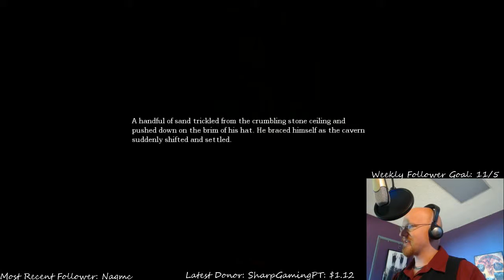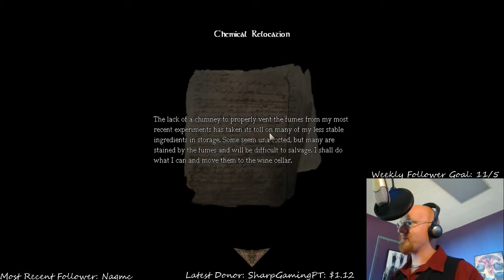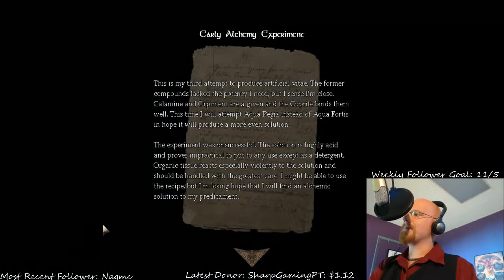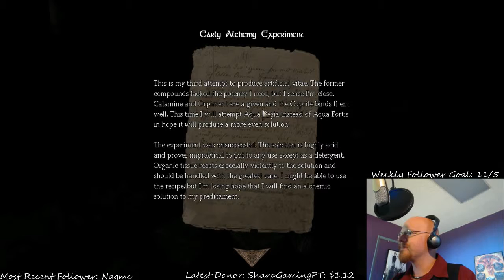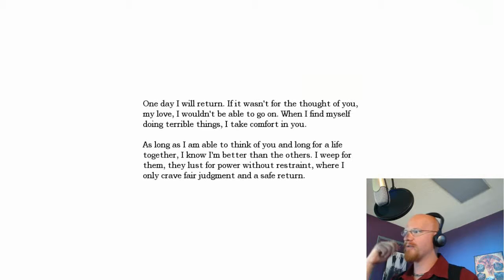Amnesia the Dark Descent Part 03 Fuck your chairs!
It may appear like I am not busy being scared...
Not a fan of the ads? Neither are we.